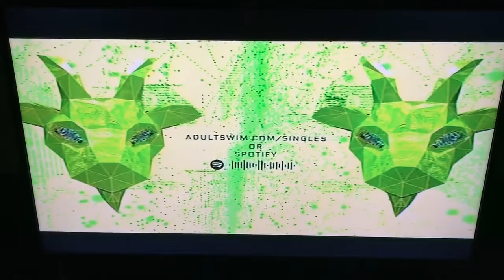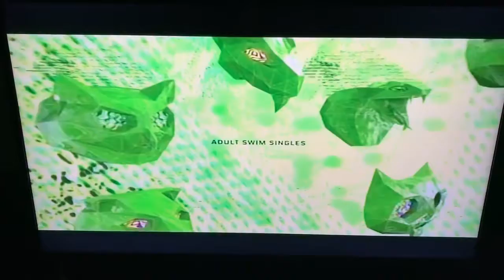Adult Swim Singles Spring Update :)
I will keep you posted on new Adult Swim Singles when they come out and sub to Alton Ebron and go to Adult Singles.com/Singles and thanks :)